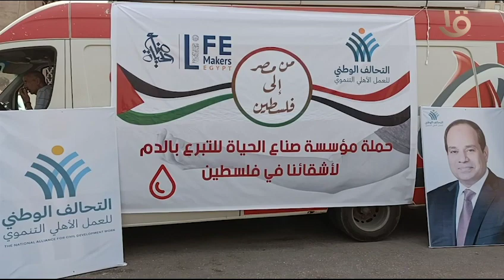أهالي محافظة الغربية يتبرعون بالدم للأشقاء الفلسطينيين